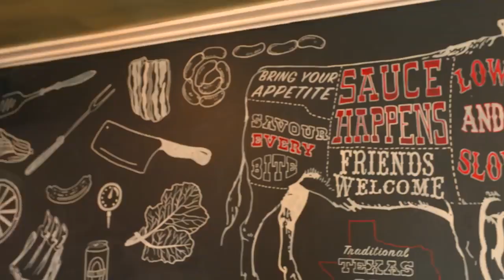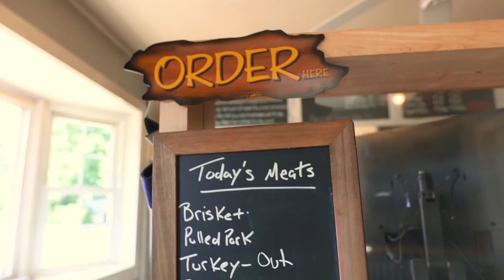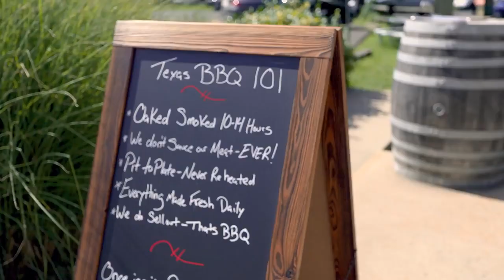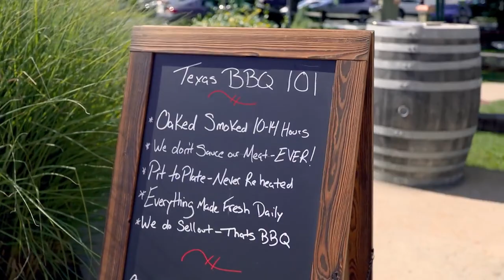The BEST BBQ In Town with Holy Que Smokehouse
We sat with Tom Peters from Holy Que Smokehouse to discuss how his restaurant came to be, we try his BBQ, and ask about the new HQ market.